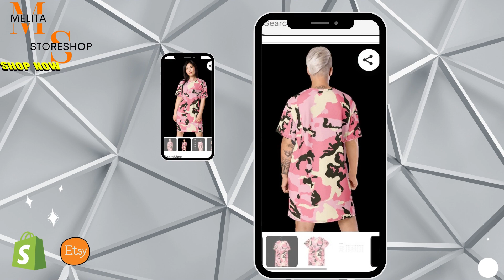Oversize printed dress by MelitaStore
This dress is the Swiss knife of all dresses, it will look great almost anywhere. Dress it up with a jacket or give it a more casual vibe. Wear it as a nightie or even as a part of your streets style outfit. The comfortable oversize fit proves that comfy can also be stylish.

Thank you stay and safe everyone!

Check out melitastore collections